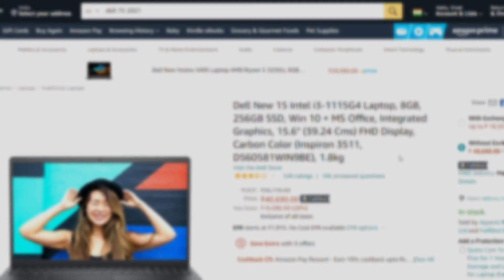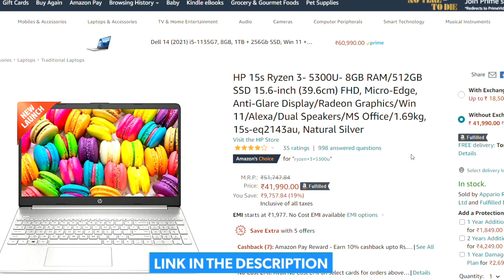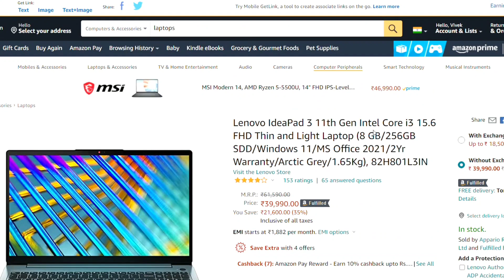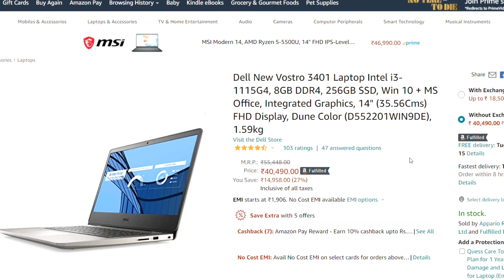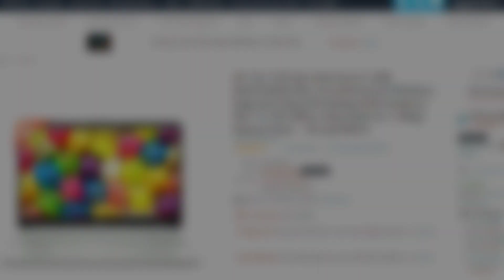Best Laptops Under 45000 | Ryzen 3 5300 U & Intel Core i3 | Best laptops 2022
Dell New 15
HP 15s Ryzen 3
MSI Modern 14
Acer Aspire 3
Lenovo IdeaPad 3
Dell New Vostro 3401
HP 15s 11th Gen Core i3
HP 14s 11th Gen Core i3

✅ Other BEST LAPTOPS UNDER 30000 ✅
💻 ASUS VivoBook

💻 HP 15s
💻 Lenovo IdeaPad 3
💻 Dell 15
💻 Acer Aspire 3
💻 ASUS VivoBook 14

💻 Lenovo Ideapad 3
💻 Acer Aspire 5

💻 Acer Aspire 5
💻 HP Victus
💻 Acer Nitro 5

💻 HP Pavilion 14
💻 HP Pavilion Gaming

Topics Covered-
1. best laptops under 45000
2. best laptops under 45000 in 2022
3. best laptops under 45000 in india
4. best laptops under 45000 in india 2022
5. best laptops under 45000 for students
6. best laptops under 45000 for gaming
7. laptops under 45000
8. laptops under 45000 for students
9. laptops under 45000 in india
10. top 5 best laptop under 45000
11. best laptops 2022